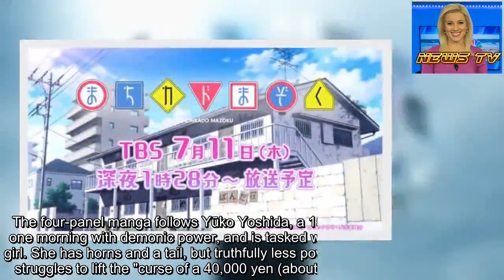Machikado Mazoku Comedy Anime Reveals 4 More Cast Members, TV Ad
The official website for the television anime of Izumo Ito's Machikado Mazoku (Street Corner Demon) manga revealed four more cast members for the series on Friday.
The new cast members include:
Sayaka Senbongi as Anri Sata Ayaka Suwa as Shion Ogura Hitomi Ohwada as Ryōko Yoshida Sayaka Ohara as Seiko Yoshida
The site is also streaming a commercial for the anime.
The site is also streaming a video that previews the show's opening and ending theme songs.
The anime will premiere on TBS on July 11 at 25:28 (effectively 1:28 a.m. on July 12), and on BS-TBS on July 13 at 26:00 (effectively 2:00 a.m. on July 14).
The anime stars:
Konomi Kohara as Yūko Yoshida Akari Kitō as Momo Chiyoda Minami Takahashi as Lilith Tomoyo Takayanagi as Mikan Hinatsuki
Hiroaki Sakurai (Cromartie High School, Maid Sama!, The Disastrous Life of Saiki K.) is directing the anime at J.C. Staff. Keiichirō Ōchi (La Corda d'Oro Blue Sky, Hinamatsuri, The Quintessential Quintuplets) is supervising the series' scripts. Mai Otsuka (Shakugan no Shana, Non Non Biyori, This Art Club Has a Problem!) is designing the characters.
Kohara and Kitō will perform the show's opening theme song "Machi Kado Tangent" under the unit name "shami momo." Kohara, Kitō, Takahashi, and Takayanagi will perform the ending theme song "Yoi Machi Cantare" under the unit name "Kōro Machi Kado."
The four-panel manga follows Yūko Yoshida, a 15-year-old girl who awakens one morning with demonic power, and is tasked with defeating a local magical girl. She has horns and a tail, but truthfully less power than an ordinary girl. She struggles to lift the "curse of a 40,000 yen (about US$365) per month living."
The manga launched in Manga Time Kirara Carat in September 2014.
Sources: Machikado Mazoku anime's website, Comic Natalie